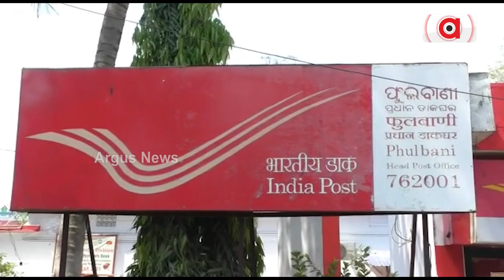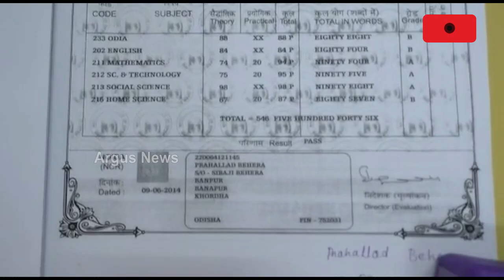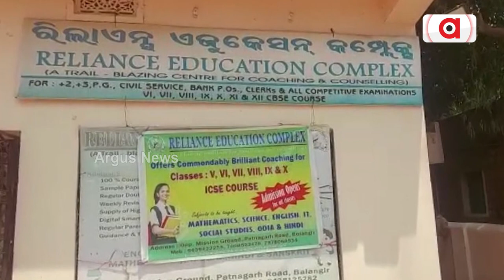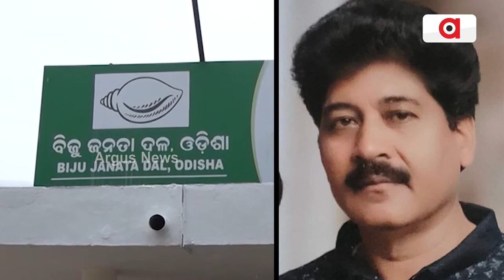Youths Working In Various Firms With Fake Certificates, Odisha Govt Clueless